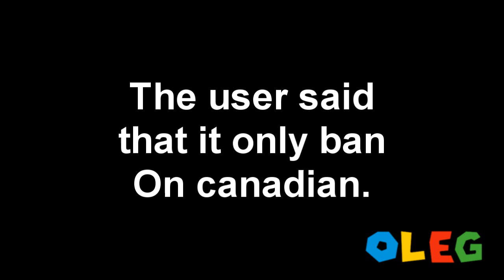[14.11.2019] why my kriby banne????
In response to MyKirbyFanYou stealing the idea of one of my videos.
CREATED WITH WONDERSHARE FILMORA VERSION 9
Original description: MyKirbyFanyOU Why It's to Ban Vanish Today you Permanent Shadow Ban. Created with Filmora